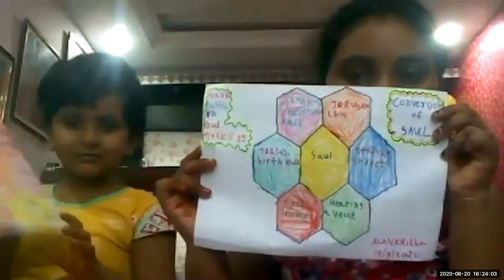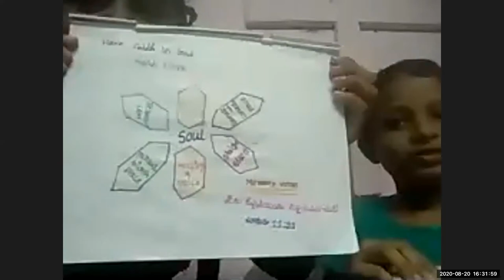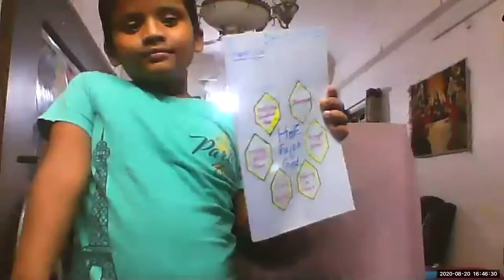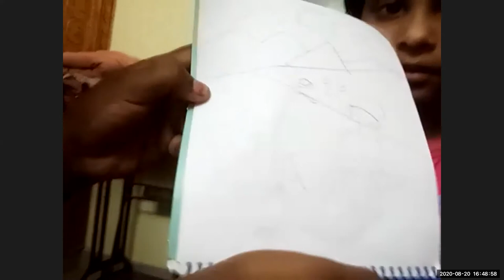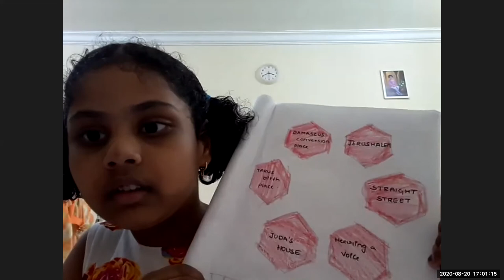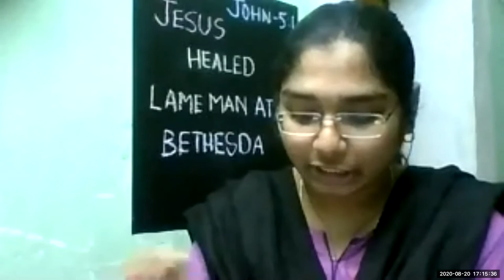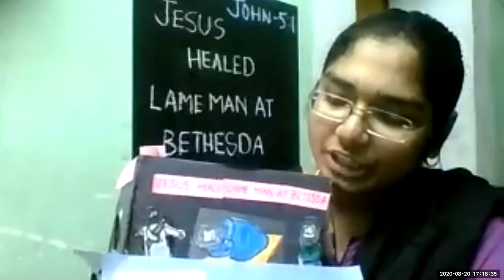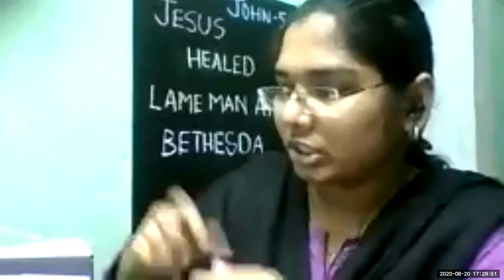LW & KGT CHILDREN CLUB ~ 20 AUG 2020 ~ DAY# 137 ~JESUS HEALED AT POOL OF BETHESDA ~ LESSON BY BLESSY